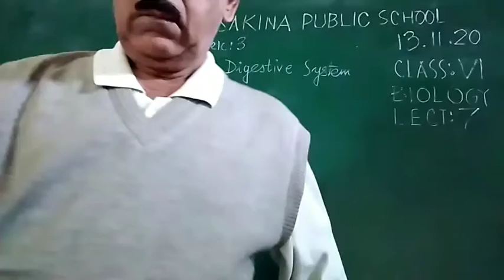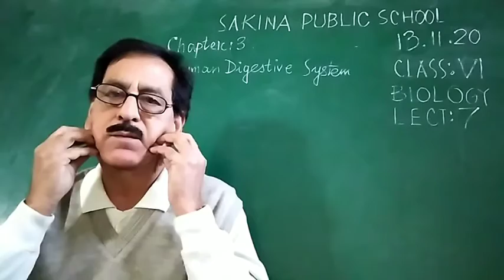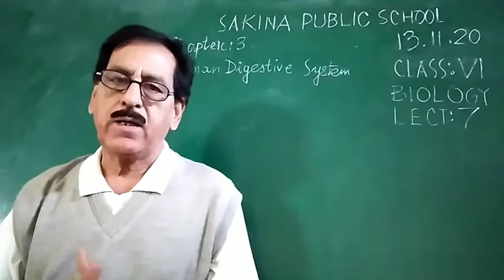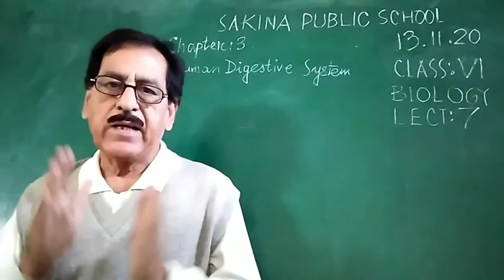CLASS VI |BIOLOGY | CHAPTER 3 | LECTURE 7